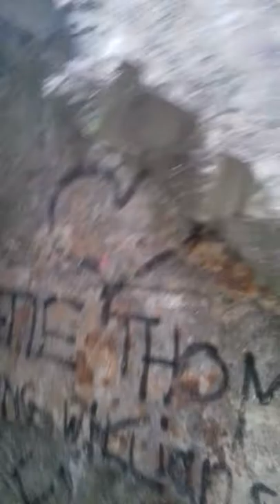Abandoned building vlog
Enjoy first video